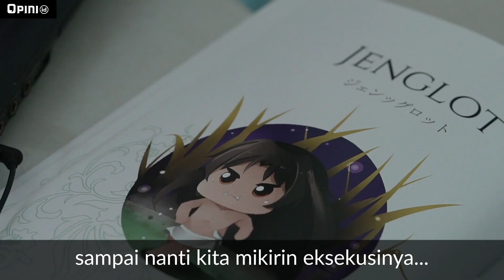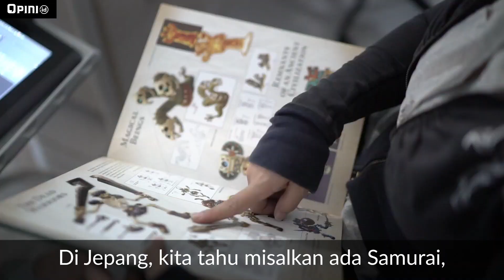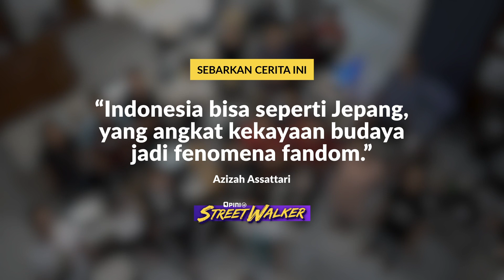Indonesia Bisa Bikin Game Keren | STREETWALKER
Banyak cara mempopulerkan budaya Indonesia di tingkat internasional. Mulai dari pertunjukan tari, musik, lukis, dan lain sebagainya. Namun, cara yang dipilih Azizah Assatari, seorang game developer berbeda dari yang sudah-sudah.

Ia memilih jalur lain, yakni mengembangkan game bertema hantu-hantu Indonesia yang kini terkenal hingga mancanegara. Tujuannya tak lain adalah, menjadikan budaya Indonesia dikenal secara luas oleh negara-negara lain di dunia, melalui pendekatan yang dekat dengan kehidupan sehari-hari yakni cerita rakyat dan hantu-hantu yang dikemas secara lucu dan menyenangkan.